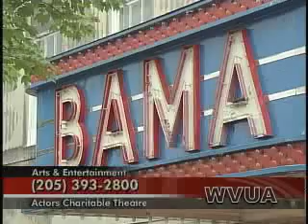Nunsense.mp4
It's a comedy filled with music, dancing, and nuns. The Actors Charitable Theatre plans to donate portions of the proceeds from "Nunsense" to non-profit organizations in West Alabama.